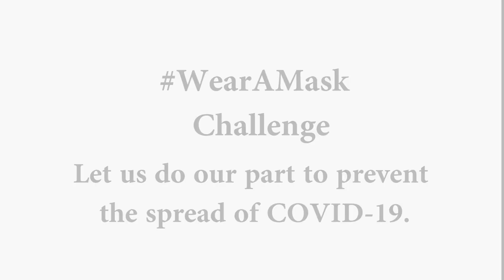Wear a Mask Challenge - Moesha Pluck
By wearing a mask, you are sending a message of solidarity and protecting people, especially those most vulnerable, from COVID-19.

Participate in the challenge by taking a photo or a video of yourself wearing a mask, share it and nominate friends to do the same.